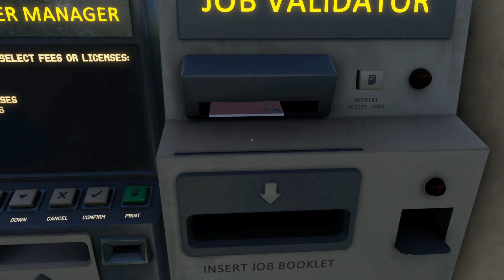Derail Valley (s2e5). Дальняя поездка